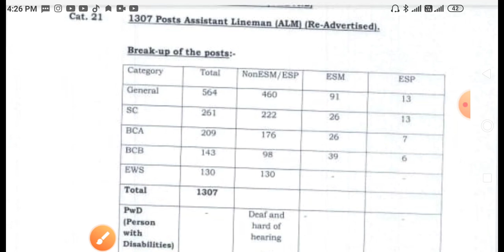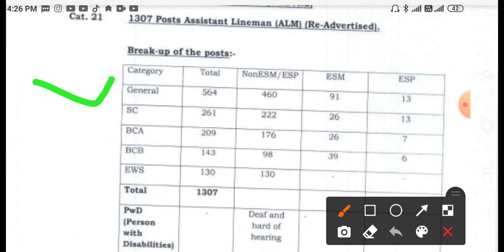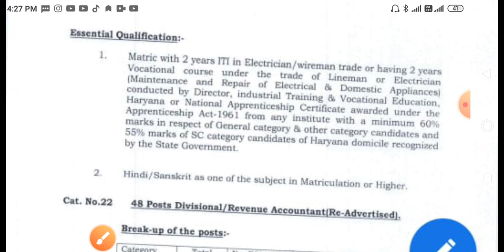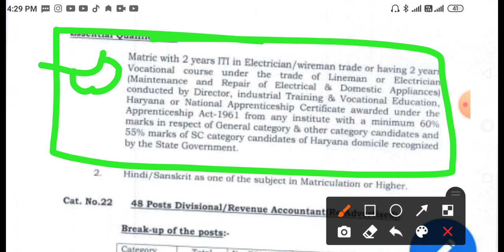HSSC भर्ती पर उठे सवाल EXAM Alm 11/2019 ASSISTANT LINEMAN CUTOFF,ALM EXAM CUTOFF DV&FINAL,14/11/21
HSSC EXAM 11/2019 ASSISTANT LINEMAN CUTOFF,ALM EXAM CUTOFF DV&FINAL,14/11/21 ALMEXAMCUTOFFEXPECETED

14/11/2021ALMEXAMCUTOFF
11/2019ADV.NO.CUTOFF
Dsstudyguruji